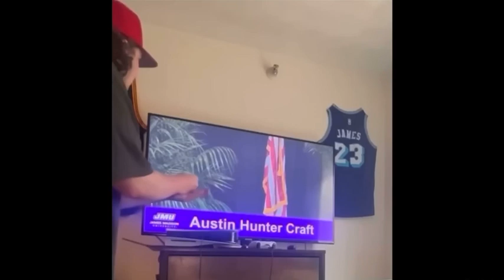Funny videos 2023. Funniest videos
Some of the funniest videos of 2023 check these out for a hilarious laugh